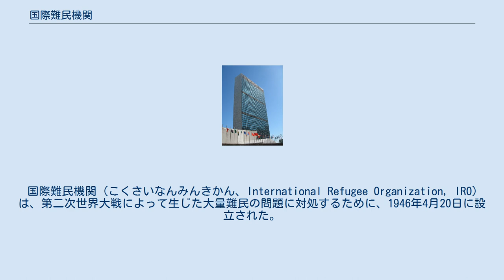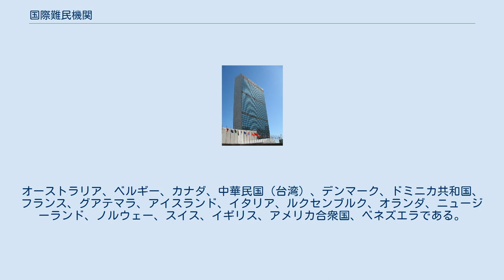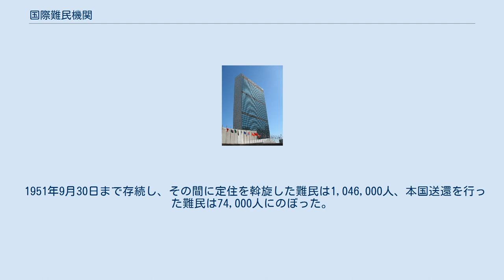国際難民機関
国際難民機関 (こくさいなんみんきかん、International Refugee Organization, IRO) は、第二次世界大戦によって生じた大量難民の問題に対処するために、1946年4月20日に設立された。
準備委員会は、その14ヶ月前に活動を開始した。
国際連合の専門機関であり、初期の連合国救済復興機関の機能の多くを継承した。
1951年に活動を終了し、国連難民高等弁務官事務所 (UNHCR) がこれに替わった。
 国際難民機関憲章は1946年12月15日に国連総会によって採択され、機関の活動分野について規定した。
同憲章は、母国から戦後ドイツへと追放された、あるいは追放予定である「ドイツ民族起源の人々」のことを、「当機関の関知しない」個人として定義したため、論争を呼んだ。
同憲章は、欧州における他の強制追放者全体を総計で上回った集団を、対象範囲から除外した。
また、西側同盟諸国とソ連との間に意見の相違があったため、IROは西側占領軍の管理地域でのみ活動した。
 IROは18ヶ国の批准によって成立した。
オーストラリア、ベルギー、カナダ、中華民国（台湾）、デンマーク、ドミニカ共和国、フランス、グアテマラ、アイスランド、イタリア、ルクセンブルク、オランダ、ニュージーランド、ノルウェー、スイス、イギリス、アメリカ合衆国、ベネズエラである。
米国は、IROの年間予算1億5500万ドルの約40%を負担した。
同機関の初代事務局長はウィリアム・ハラム・タック (William Hallam Tuck) で、1949年7月31日にJ・ドナルド・キングズリー (J. Donald Kingsley) が同職を継承した。
 1951年9月30日まで存続し、その間に定住を斡旋した難民は1,046,000人、本国送還を行った難民は74,000人にのぼった。